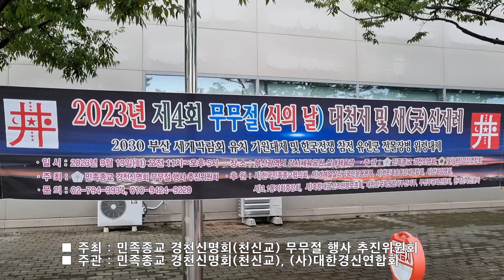2023년 제4회 무무절(신의 날) 제3부 새굿신제례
2023년 제4회 무무절(신의 날)
대천제 및 새(굿)신제례
2030 부산세계박람회유치 기원대제
한국전쟁 참전 유엔군 전몰장병 위령대제

□ 일시 :  2023년 09월 19일(화) 오전11시∼오후5시
□ 장소 :  부산광역시 강서체육공원 실내체육관

■ 주  최 : 민족종교 경천신명회(천신교) 무무절 행사 추진위원회
■ 주  관 : 민족종교 경천신명회(천신교), (사)대한경신연합회

후원 : (사)한국민족종교협의회, (사)겨레얼살리기국민운동본부, (사)한국양명회, (사)3.1동지회중앙회, (사)대한국학기공협회, (사)죽향대금산조원형보존회, 한민족운동단체연합, 대한민국육군협회부산지부, UN한국평화봉사단사업단, 부산경영자총협회, 부산국학원, 부산리본서포터즈, 참바른뉴스, 한국민속신문사